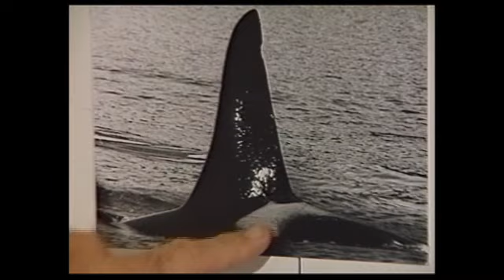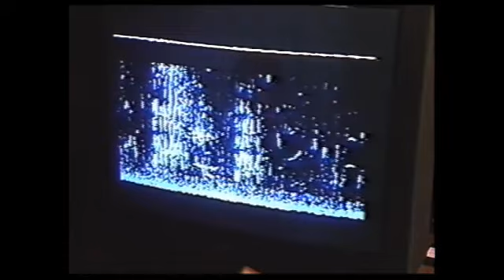KING 5 News (NBC Seattle): "FREE ORCA: Ken and Kelley Balcomb" (News Series)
Produced by Michael Harris and Linda Brill for KING Television, 1993.